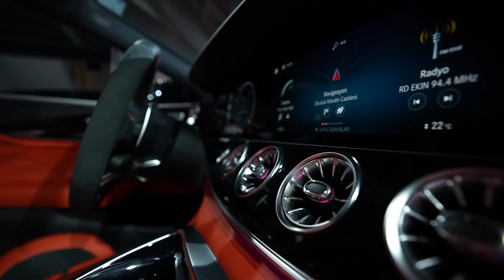GALLERIA ISTANBUL | MERCEDES AMG GT 43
Mercedes-AMG GT 43, AMG'nin tasarım felsefesinin merkezinde: duyumsal netlik, çarpıcı ölçüler ve hacim dolu vücut.
Daha fazla alan, daha fazla güç, daha fazla etkilenme: 4 kapılı Mercedes-AMG GT, yeni boyutlarda bir sürüş keyfi sunar. Bu spor otomobilin hangi Performance ailesine ait olduğundan şüpheye düşmezsiniz. Yarış sporları DNA'sı bu Coupé'nin her telinde bulunur ve dört kapılı aracı saf bir spor otomobile dönüştürür.

Nappa deri kaplı AMG Performance direksiyon simidindeki AMG kumanda tuşlarıyla her şey kontrol altında: Spor otomobilinizin farklı parametrelerini değiştirin ve kişisel ayarlarınızı yapın.…
Dış mekan
Estetik. Atletik.
Resimde, kaldırım taşlı şehir manzarası önünde duran Mercedes-AMG GT 4 kapılı Coupé ön çaprazdan gösterilmektedir.
PreviousNext
Sportif tasarım
Kaslı arka kısım
AMG'ye özgü ön kısım
Klasik Coupé
Odaklanmış enerji.

Mercedes-AMG GT 4-Kapı Coupé, AMG'nin tasarım felsefesinin merkezinde: duyumsal netlik, çarpıcı ölçüler ve hacim dolu vücut.
İç mekan
Müthiş konfor.
Resimde, Mercedes-AMG GT 4 kapılı Coupé'nin iç mekanı gösterilmektedir.
PreviousNext
Mercedes-AMG GT 4 Kapı Coupé'nin iç mekanı
Direksiyon simidi ve gösterge paneli
Ön konsol ve AMG Performance koltukları
Alan ve konfor
Bindiğiniz andan itibaren hedefe odaklanır.

Mercedes-AMG GT 4-Kapı Coupé'nin arka bölümü en yüksek seviyede konfor sunar. Tekli koltukların ve kesintisiz koltuk sırasının yanı sıra işlevsel Business orta konsoluna sahip iki ayrı katlanabilir koltuk da temin edilebilir. Konfor tekli koltuklar daha fazla lüks sağlar ve yüksek kaliteli bir ambiyans oluşturur. Yolcular arka koltuklarda kapsamlı bilgi-eğlence fonksiyonlarına ve konfor özelliklerine erişebilir. İsteğe bağlı birinci sınıf arka bölüm temperlenmiş bardak tutucuları, kablosuz şarj fonksiyonu ve dokunmatik ekran gibi çok yönlü bireysel ayarlama olanakları ve konfor özellikleri sunar. Koltukların katlanabilirliği yükleme hacmini ekstradan genişletir. Dört kapılı Coupé böylelikle arka bölüm konusunda da lider konuma gelir.
Beklenmedik şekilde çok yönlü Mercedes-AMG GT 43 4MATIC+, etkileyici spor otomobil performansını zarif bir dört kapılı pratiklikle birleştiriyor. Alçak kaput, baskın ön yüzü ve kaslı vücut dili, dört kapılı Coupé'nin sportif genlerini gösterir nitelikte. 270 kW (367 BG) kapasiteli yenilikçi ve yüksek verimli sıralı altı silindirli motor, aktif aerodinamik ve AMG SPEEDSHIFT TCT 9 ileri vitesli şanzıman sayesinde, Yeni Mercedes-AMG GT 43 4MATIC+ her zaman en tepede.
Mercedes-AMG'den 4,0 litre V8 motor, çok hassas dozajlanabilen güç çıkışı ile birlikte patlayıcı güç dağılımı ile büyüler. Twin-Scroll turboşarjlar daha iyi bir tepki tutumu için silindir kafalarının arasına yerleştirilmiştir. Silindir kapatma fonksiyonu düşük güç talebinde tüketimi azaltır.